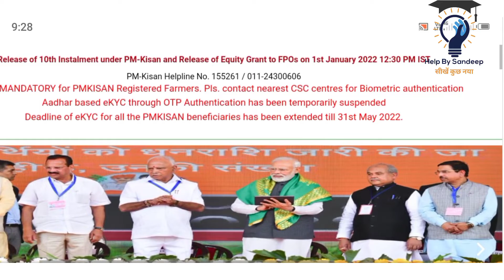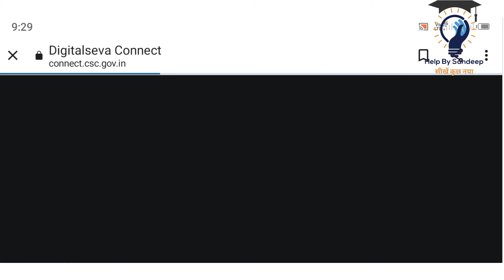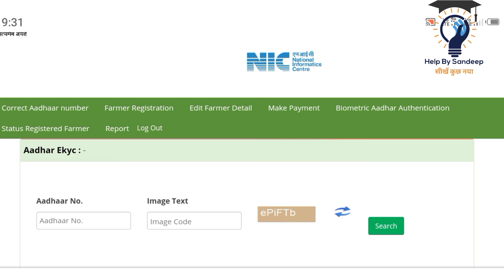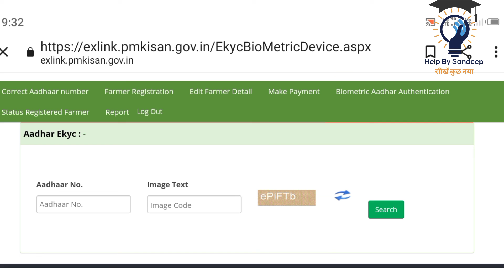pm kisan samman nidhi kyc kaise karen बढ़ी डेट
जय हिंद नमस्कार 🙏🏻🚩